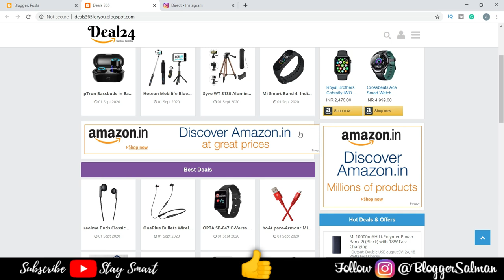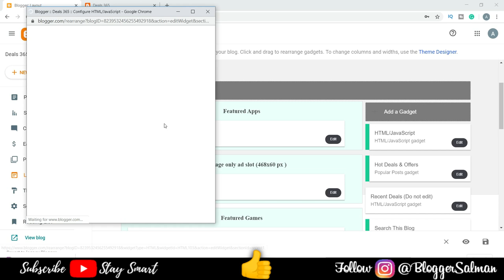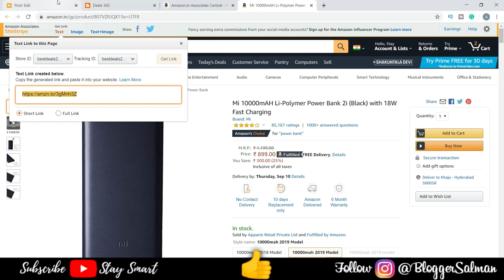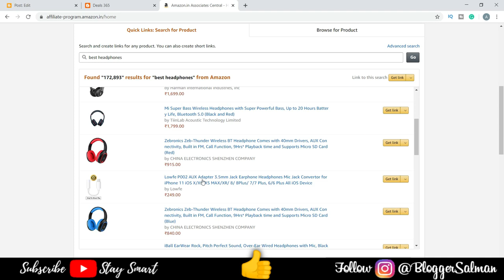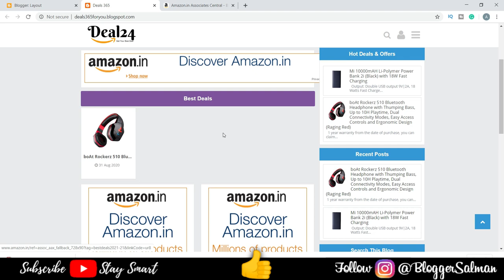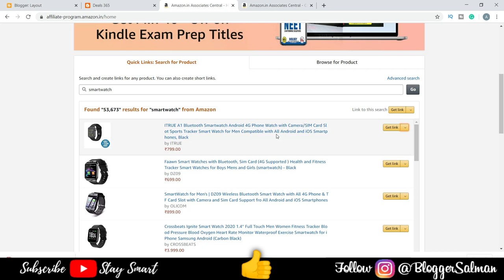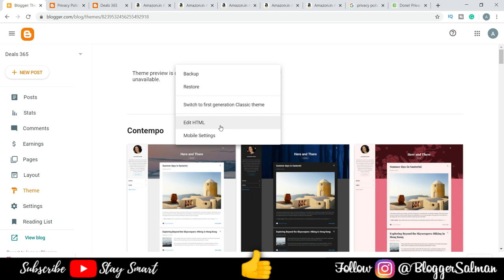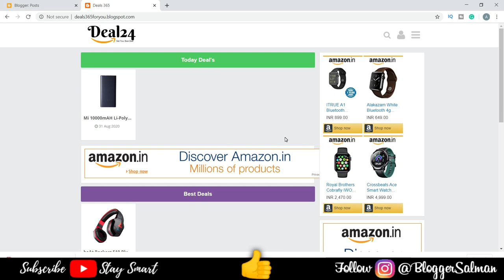How to Create Professional Amazon Affiliate Blog On Blogger Free 🔥🔥 | Step By Step | Complete Guide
Hey  Guys in this video I am showing you that how you can Create Amazon Affiliate Blog On Blogger For Free In 2020.

If you are looking to create a free amazon affiliate blog on blogger absolutely free, then this is the best video for you. if you follow this video step by step then you ara going to make a professional amazon affiliate blog on blogger.

Agar Ap Yearly Hosting Nahi Lesakte  ?? Bahot Mehngi Hai ??
But WordPress Par Apni Website Banana Chahte Ho ??
Don't Worry !! Ap Monthly Hosting Bhi Lesakte ho !!
Sirf 99 Rupees Me Jee Haan Bilkul  Sahi Suna Apne !!

Mere Bhi Kafi Websites isipar Host Hai

Mic I Used For This Video

Best Cheap And Best Collar Mic i Use

Best Gorillapod I use

Professional Mic I Use

Hi, Guys, This is Salman
I am Blogger. An SEO expert
with 3 Years experience and digital Marketer 🛒 And Content Creator On Social Media.

Video Covers:-

amazon affiliate,
how to create blogger website for affiliate products,
amazon affiliate marketing,amazon affiliate program,
amazon affiliate marketing tutorial,
affiliate marketing,
amazon affiliate blogger website,
how to create a free website for affiliate marketing,
how to create amazon affiliate blog,
how to create amazon affiliate site,